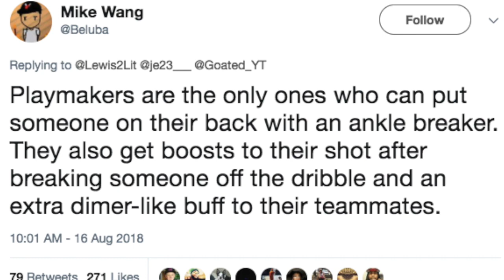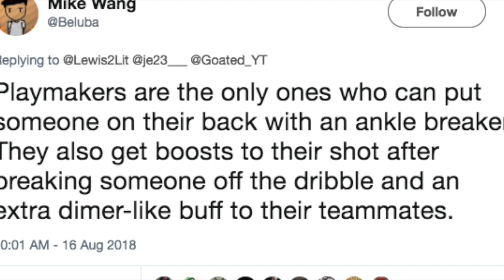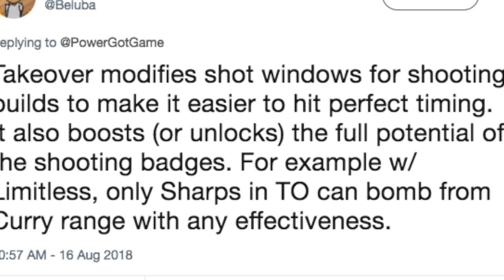G0DLIEST GUARD BUILD FOR NBA 2K19 + MY PLANS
BEST BUILD FOR NBA 2K19 I PROMISE YOU!

Twitter.com/Grihzzlyy
Twitch.tv/Grihzzly